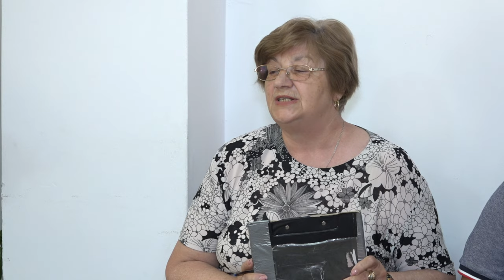TAMASI - Sedinta Consiliului Local din 07 iunie FILMARE EXCLUSIVTV 4K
TAMAȘI, județul Bacău - Ședința Consiliului Local din 07 iunie FILMARE EXCLUSIVTV 4K.

Vizionare plăcută !

ROMANIA KEYWORD PRO PLUG-IN:
metaverse,
meta vers,
metavers,
metavers romania,